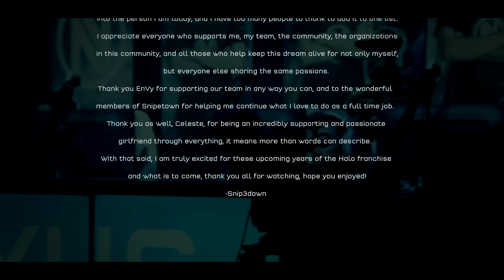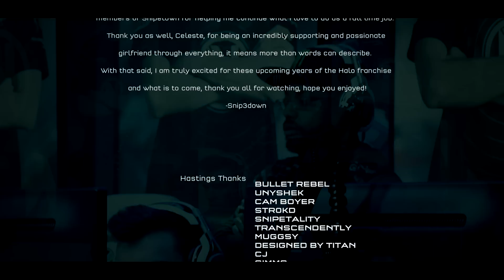Snip3down Halo 5 Montage - Edited By Hastings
Just wanted to say thank you to everyone who worked on this project, and to all those out there still supporting Halo, much love! You can find links below to some of our pages